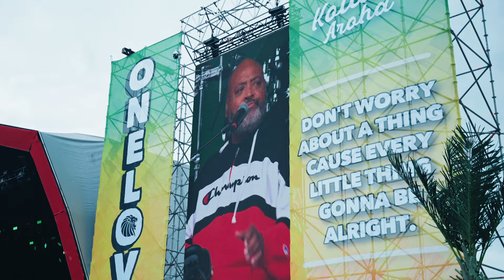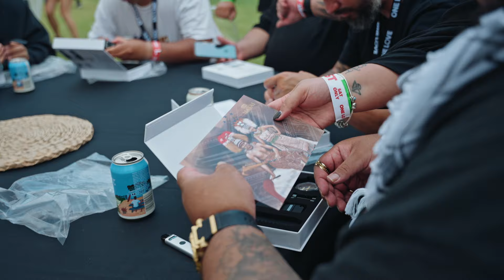One Love Festival | Tauranga | 2024 | With MATAI | Full Video featuring J Boog and Nesian Mystik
One Love Festival x MATAI 2024